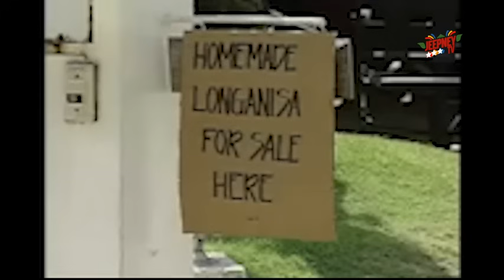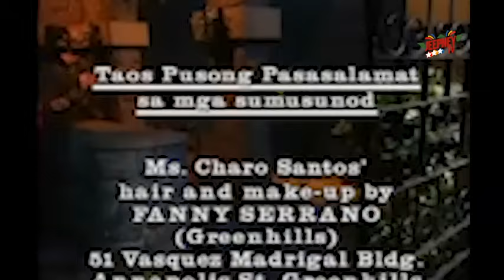Maalaala Mo Kaya: Hair Dye feat. Gloria Sevilla (Full Episode 150) | Jeepney TV